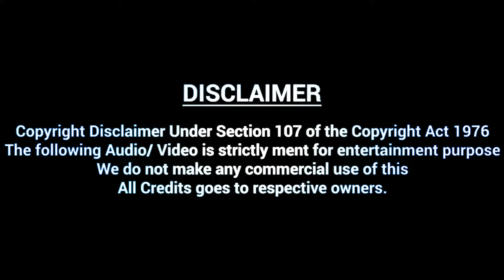Rajini Shake | Rajini Remix | Superstar Rajinikanth |THE RAJINISM | RD EditZ